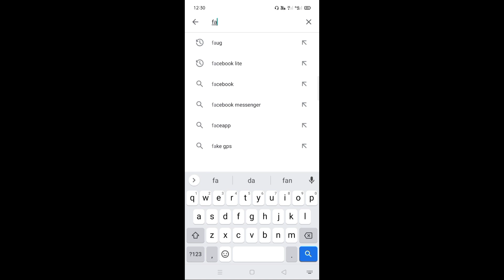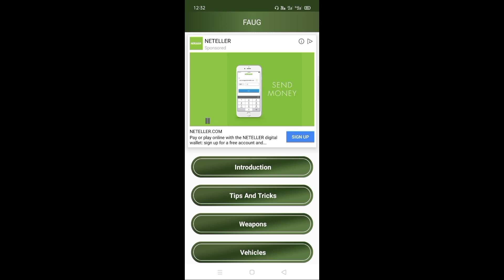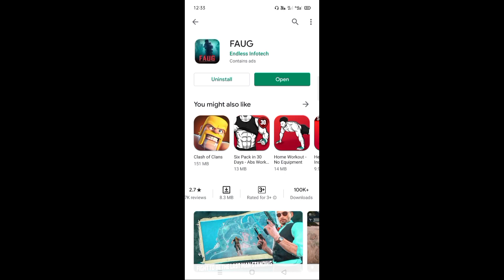FAUG GAME PLAYSTORE ൽ വന്നോ | Faug Release Date | MALAYALAM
FAUG GAME  PLAYSTORE ൽ വന്നോ | FAKE  ആണോ | MALAYALAM